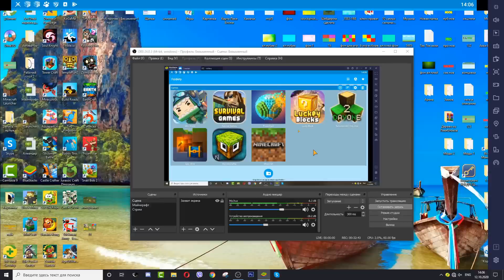Minecraft,Mini World,Epic Mine,Survival Games,Planet Craft,Lucky Block,Survivalcraft 2,MonsterCrafte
Minecraft,Mini World,Epic Mine,Survival Games,Planet Craft,Lucky Block,Survivalcraft 2,MonsterCrafter